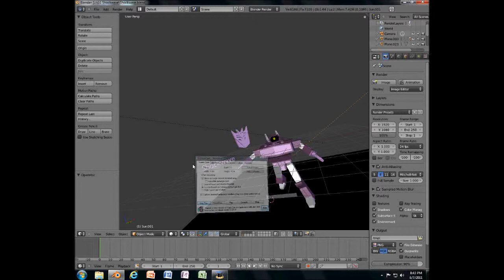G1 Shockwave Finished Final update (HD)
Well, Its finally finished even though it only took me a day to model it, I am done
IDK if i will release it for download or not